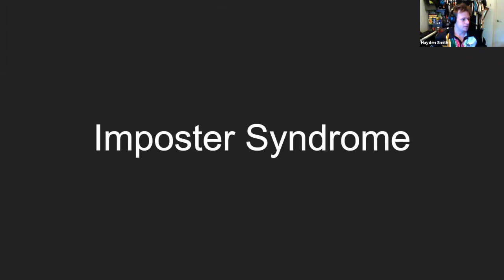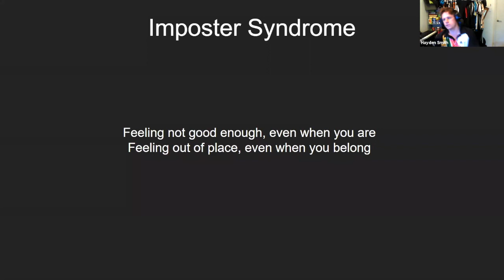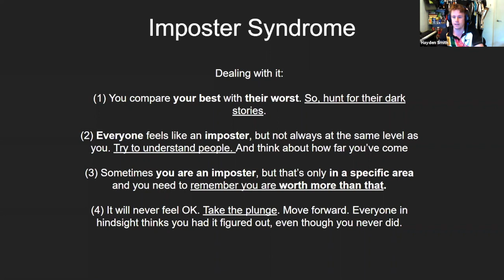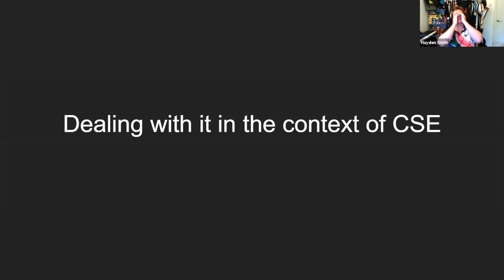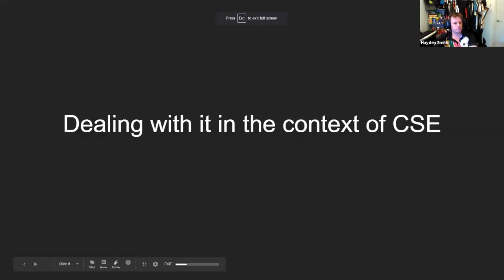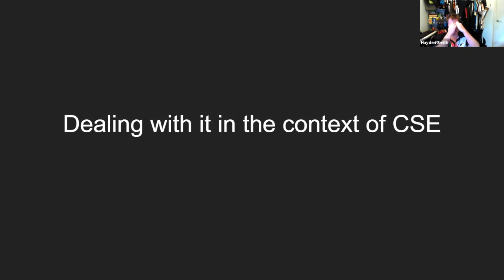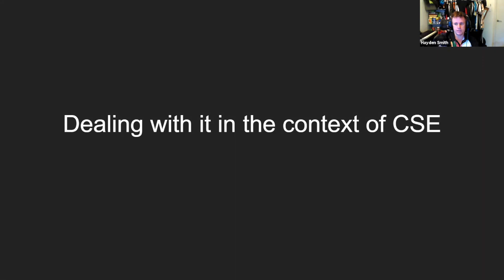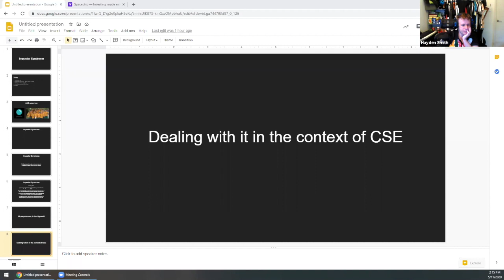Imposter Syndrome Talk w/ Hayden Smith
Have you been trying to fake it until you make it? 😤😎
But recently been doing more faking than making? 😨🤧

Not to worry! We have all been there before 🤗 CSESoc is here to help you feel more sure of yourself at uni/work/life 🥰

Imposter Syndrome (A psychological pattern where one doubts their skills/ talents and has a fear of being exposed as a "fraud") is a prevalent issue in the tech industry 🤐

Hayden Smith (UNSW Lecturer, co-founder of pearler, and past team leader of Sunswift) is here to help you manage and overcome this feeling and give you tips for how to thrive in the workplace 🥳